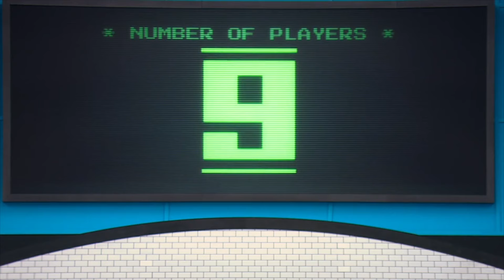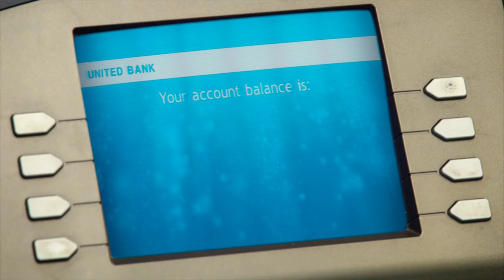Everything You Missed About Squid Game: The Challenge Season 1 Finale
The announcement of the test results from the previous test opens Squid Game: The Challenge episode 9. There are just nine players remaining, and the prize fund is $4,470,000. Now that Mai is on her own, she is having difficulties. Ashley, player 278 already has her sights set on her.
Players 429,016,418 and 355 begin to build an alliance in the meantime. 019 and 278 players also begin conversing. Mai and her recent choice to suggest Player 278 for the dice test are the main subjects of discussion. Mai tries to contain her damage, knowing she is in trouble. She attempts to explain her decisions to player 016 by reaching out to them.
It won't be long till the next game. The gaming hall is entered by the guards, and the players are taken aback to discover they will be playing the Circle of Trust. There will be six players eliminated. The players in this game must wear blindfolds.
When one of them is tapped, a present box will be gradually placed on the seat of another player. The player who receives the present box must accurately guess who placed it in front of them; if they are unable to guess correctly, they are eliminated. The other side is eliminated if they correctly identify the response.
Roland is eliminated by Mai after she places the box first. She also surmises that Elliot eliminated himself right away by setting the present box on her desk.
Amanda is eliminated by Hallie, the next player. Fortunately, Phill predicts the right response and gets rid of Rose and Ashley, saving him from certain death twice. Finally, Hallie loses out when she can't figure out that Sam has deceived her.
The final three players head back to their room, relieved but nevertheless filled with sadness. However, the money is closer than ever with a $4,530,000 prize pool as of right now.
The dorm appears very lonely, which saddens them! They are among the top three, at least. Mai makes up the story that she got rid of Amanda as they talk about who got the package. In silence, the participants determine that everyone is now on their own and that all bets are off.

It felt like a boring episode as the end drew near. Hopefully, the tempo will quicken up a little bit in the next episode. Though most of us never would have guessed these would be the top three, here we are! Because she is shrewd, Mai has several tricks under her sleeve. There are no allies left for her in the dorm. She has no remorse and is free to make her own decisions.